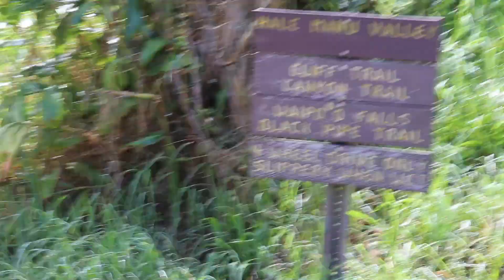Hiking to the top!?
We go hiking and drink lots of coffee..